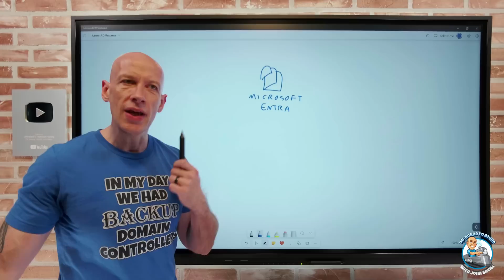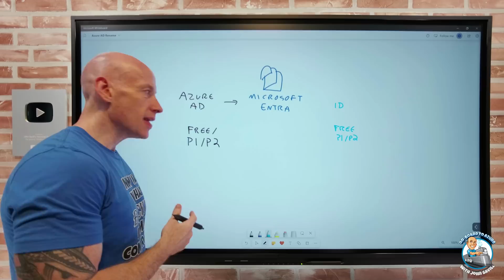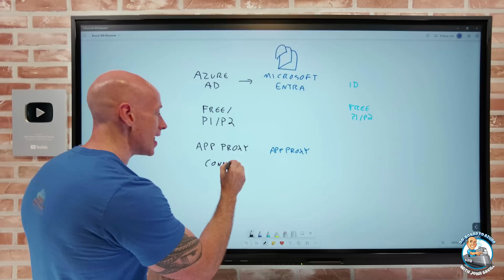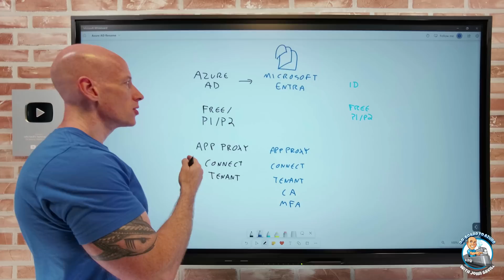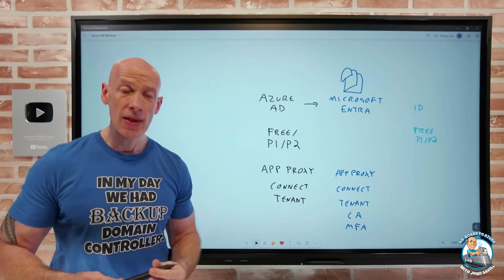Azure AD Renamed! Enter Microsoft Entra ID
Quick look at the new naming for the identity provider formally known as Azure AD :D Again just a name change, no changing functionality or licensing.

0:00 - Introduction
0:07 - Microsoft Entra
0:38 - Azure AD to Microsoft Entra ID
1:31 - License renames
1:57 - Azure AD feature renames
3:37 - Deprecated features
3:54 - Summary

❔ Questions? Maybe I answered it in my FAQ